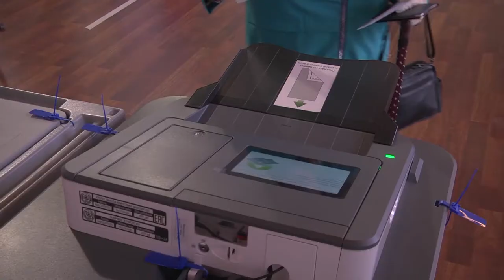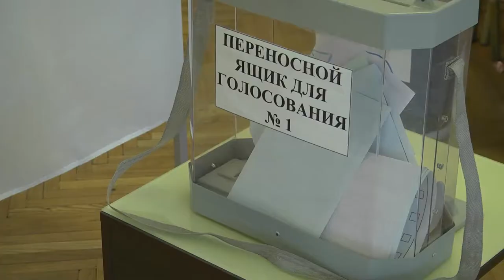Ставки сделаны, спасибо. Ставок больше нет!